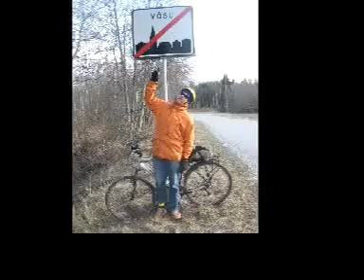Portrait of John in 3 Acts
Portrait of John in 3 Acts. Acts performed in Lahemaa National Park, Estonia.